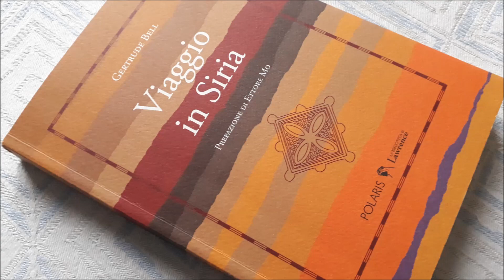Viaggio in Siria - cap 13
"Desideravo cavalcare da sola lungo la strada abbandonata di Gerico, come avevo fatto quando già mi ero avventurata nel deserto, ma il mio servo era dell'opinione che questo non sarebbe stato confacente alla mia dignità, però io sapevo che persino la sua compagnia ciarliera nulla poteva fare per rendere quella strada meno solitaria… Da soli ci si deve avventurare in quel mondo; senza rifugio, senza difesa, senza alcun bene terreno".
Devana legge per La Scuola delle Donne® “The desert and the sown”, tradotto in italiano col titolo VIAGGIO IN SIRIA, scritto da Gertrude Bell durante uno dei suoi viaggi attraverso il deserto. Edizione Polaris traduzione di Lucia Palianti